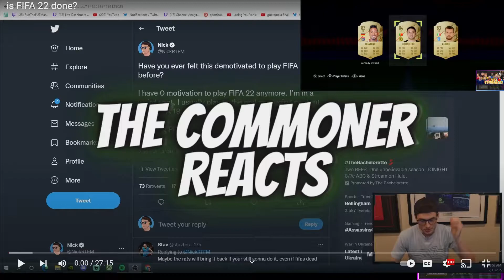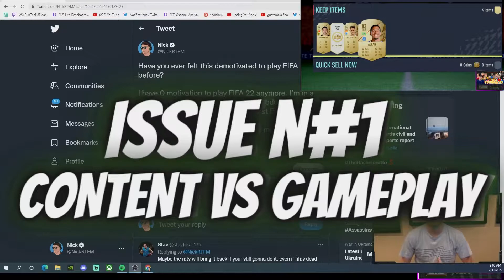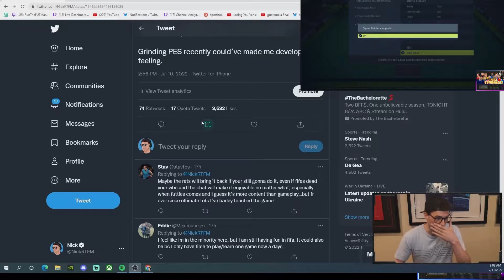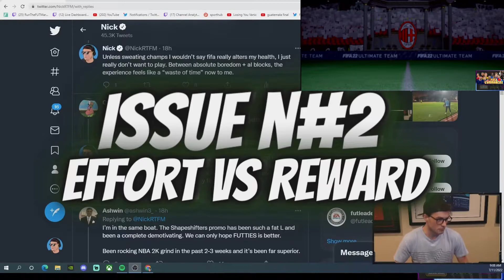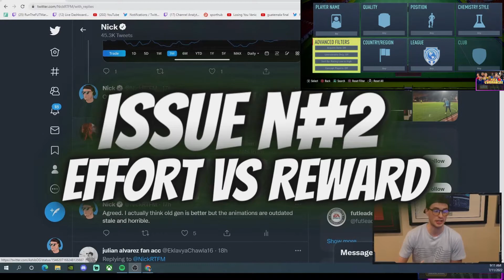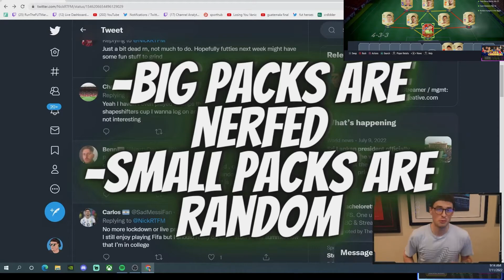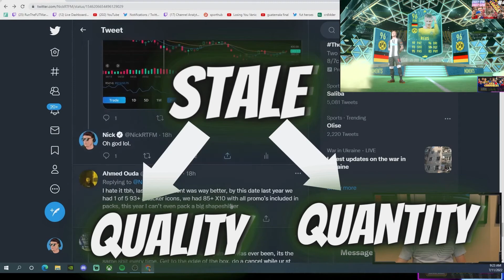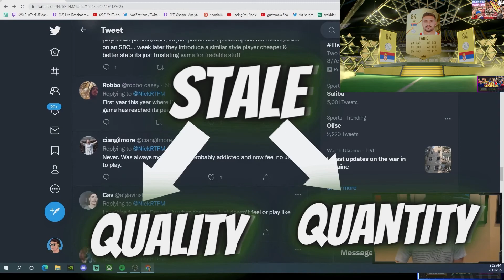Reacting to "is FIFA 22 done?"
IS FIFA 22 ALREADY DEAD?! ALL THIS CONTENT, ALL THE MISSING PACK LUCK AND PING PONG GAMEPLAY !! BIG QUESTION FOR BIG ANSWERS !! WE REACT TO RUNTHEFUTMARKET'S VIDEO ON THE STATE OF THE GAME !!